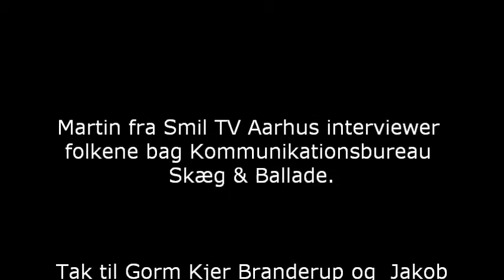Martin fra Smil TV Aarhus interviewer folkene bag Kommunikationsbureau Skæg & Ballade.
Tak til Gorm Kjer Branderup og  Jakob Egerup Edut for i ville stille op til et interview.

Interview:
Journalist / TV - Vært.
Martin Østergaard Falsig.